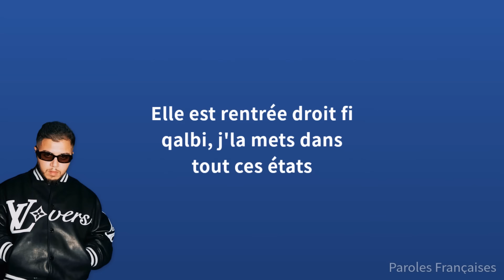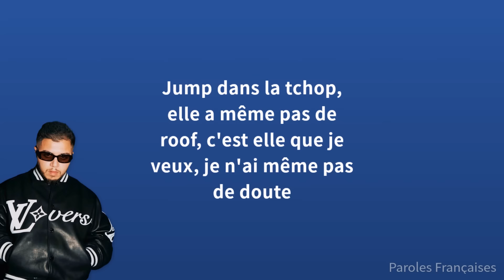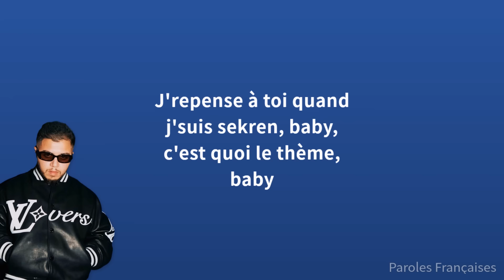Kore, Hamza - Lalla (Paroles)